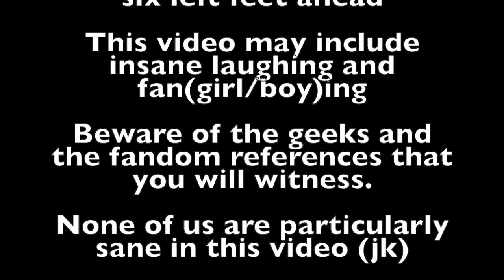Three weirdos + Just dance 4= ?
THANK YOU TO MY BFF FOR THE INRO. 'tis very beautiul. Anywho... the warning says it all... enjoy!

Also, I could't add footage from the actual game in the corner to help because I had some technical difficulties, sorry. Maybe next time :-D